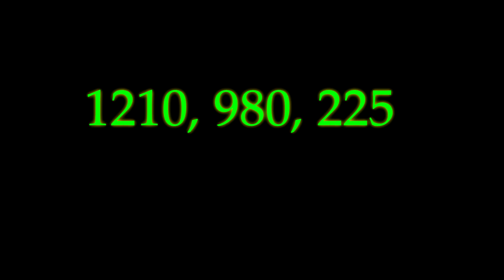King Bird of Prey